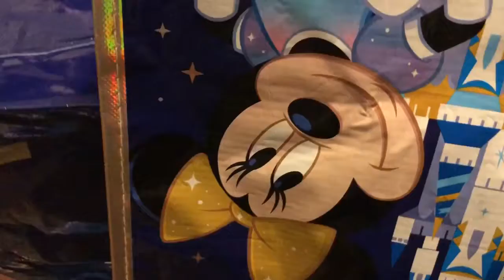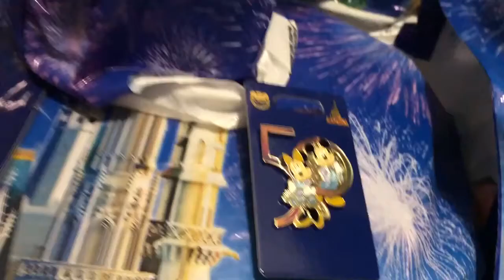CONFIRMATION OF REQUIREMENTS: LOYALTY HONOR SYSTEM PLEASE FREE DISNEY 50TH ANNIVERSARY MERCHANDISE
Please comment done if you have completed all these things.
I will go through and add up all the extra bonus entries; this is just to ensure that you have met the minimum qualifications to participate.  Sometimes YouTube / instagram deletes followers/subscribers so if you are not following me on instagram and that is the only requirement that you have not met, as long as you follow by midnight 12:00 AM EST tonight 2/8/2022 then you will still be qualified for entry into this drawing.  If you are not following by then, you have not met all the requirements.

Let's celebrate.

Make sure you have completed the following:  then comment done
3. Like the original giveaway video and have commented on it
4.Be willing to do an unboxing / haul video once you receive the items if you are the winner.
5. Comment on three other videos and like them.
6. COMMENT DONE ON THIS VIDEO so that I know you have met the minimum requirements.